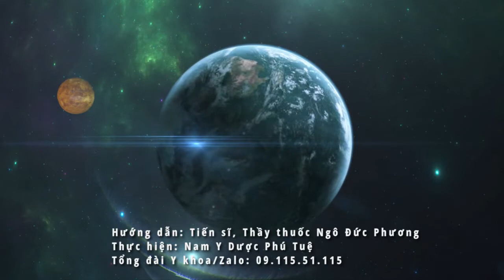Cây thuốc Nam Tróc ri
Cay thuoc nam troc ri
- Mời quý bà con đăng kí kênh để theo dõi, cập nhật nhiều hơn nữa các thông tin quý báu về cây thuốc Nam, bài thuốc Nam, thuốc Nam chữa bệnh, tại link:

- Website thông tin về cây thuốc Nam, bài thuốc Nam, vị thuốc YHCT và khám chữa bệnh của hệ thống Nam Y Dược Phú Tuệ, tại link:

Số tổng đài y khoa/Zalo: 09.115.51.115.